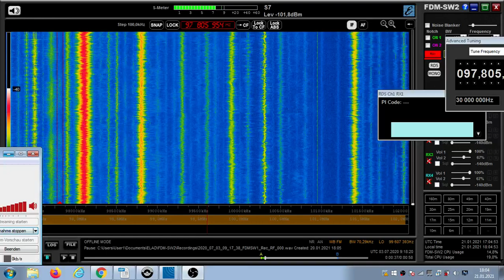FM DX Es - 030720 0918UTC - 97.8 RNE Radio 5 Todo Noticias (E) Jumilla (MUR-MU) 1kW! 1753km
97.8 – ID-"Radio 5 Todo Noticias"
97.8 m E RNE 5-MU E715 RNE Radio 5 Todo Noticias (Murcia) Jumilla (MUR-MU) 1kW !1753km 235°